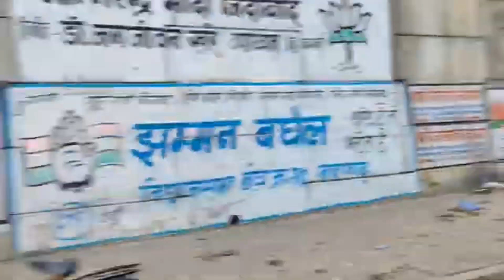सेमरिया घाट भाटापारा महानदी उफान पर semariya ghat bhatapara shivnath mahanadi ufan par chhattisgarh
Ceiling Fan Has Become | Ceiling Fan Fitting | My Daily Vlog | My First Vlog #@digitalwork2710

Digital work

Digital work

vlog

Digital work 1.M

Mohd Afjal vlog
Mohd afjal

afjal vlogs

afjal vlogs

first vlog

Afjal vlog blog

Afjal vloger

afjal ke video

afjal video

afjal viral kaise huaa